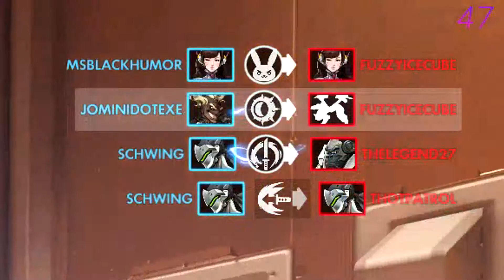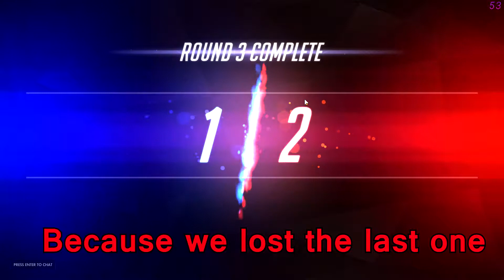2 IDIOTS PLAY OVERWATCH | Ep 2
More dumb stuff

Instrumental Beat Chill Jazz Rap- (SaggiltBeats´)